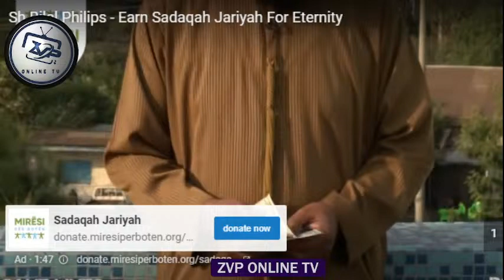LIVE🔴FAIDA ZINAZO PATIKANA KATIKA KUTEMBELEA WAGONJWA NA KUWAHI/KUFANYA HARAKA KUZIKA SHKH IZUDIN